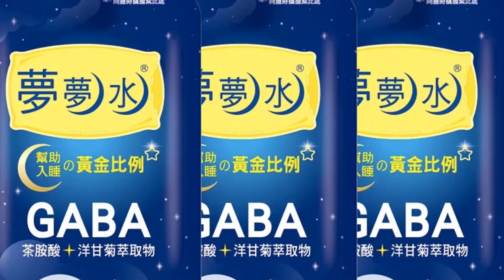外送員布條遮車牌闖紅燈 他伸手撥開拍：送你紅單｜天編推播@中天新聞CtiNews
責任小編：邊編
❆更多豐富內容點擊#天編推播❆